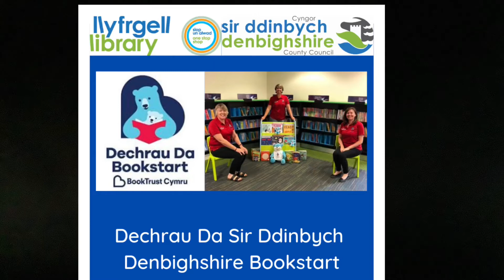Baby Talk - Talking 1